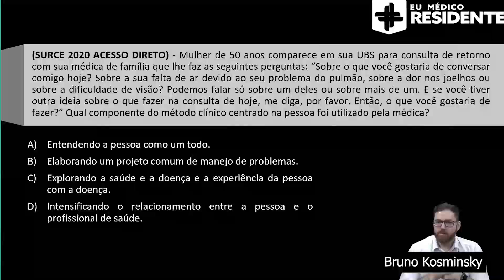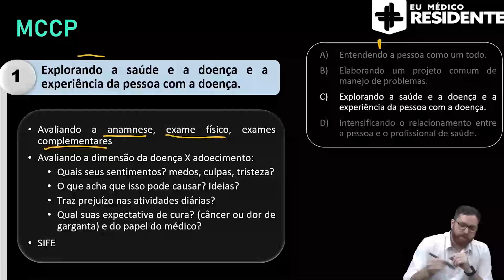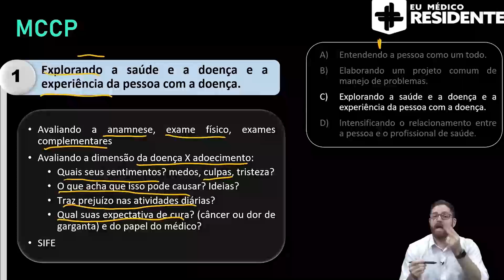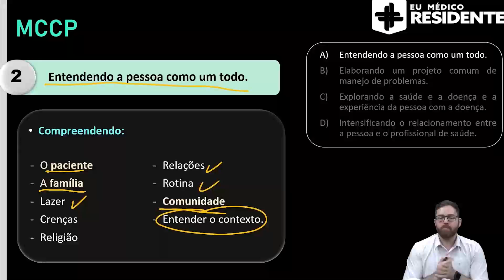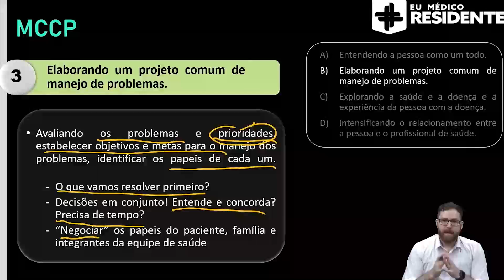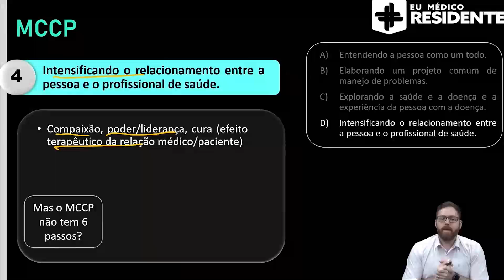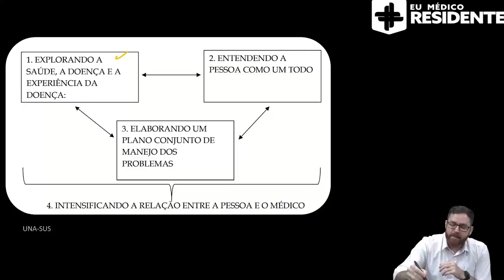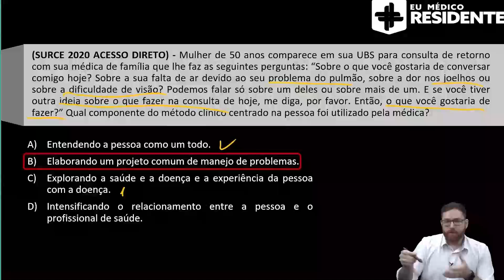Medicina preventiva: Método Clínico Centrado na Pessoa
Rumo à aprovação dos seus sonhos com foco, inteligência artificial, aulas direcionadas e muito mais. Cadastre-se agora, faça um teste grátis e conheça a plataforma que irá revolucionar seu estudo para as provas de Residência Médica Neste vídeo o Prof. Bruno revisa conceitos importantes do Método Clínico Centrado na Pessoa, o famoso MCCP! Instrumento extremamente importante na prática clínica e na atenção primária à saúde! Vamos revisar juntos?